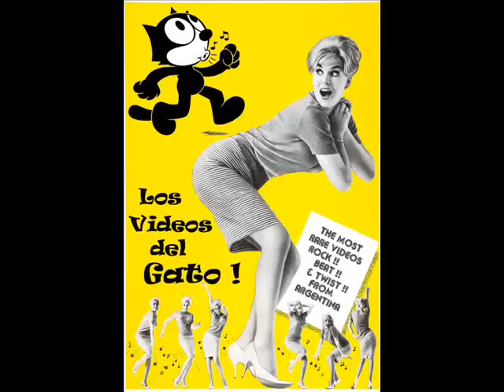Sueter Zabaleta Amanece en la Ruta 1982 en vivo TV Cable a Tierra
Una de las primeras actuaciones en TV en el programa Cable a Tierra de esta buena banda formada en 1981 por:

Miguel Zavaleta: Teclados y Voz
Juan del Barrio:Teclados
Gustavo Dónes: Bajo
Jorge Minissale: Guitarra
Daniel Colombres: Batería